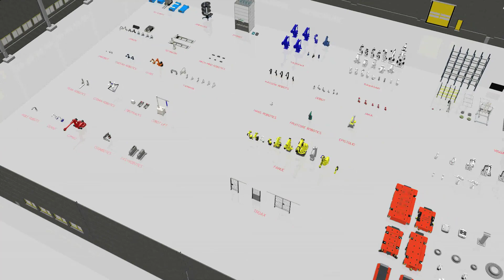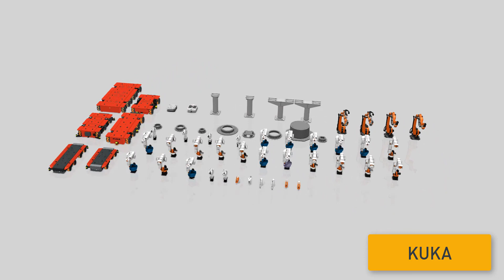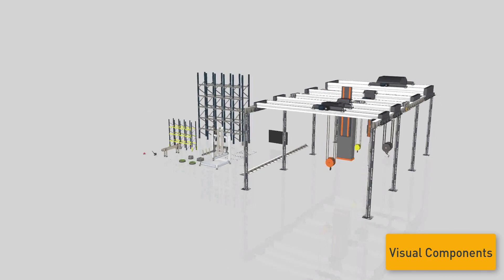We’ve Added New Components to our eCatalog! – August 2022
We regularly add new components and layouts to our component library, and our engineers have just completed a new batch of components, which are now available in the eCatalog. We’ve added 211 new components since our last eCatalog update in September last year.

Check out the latest additions from ABB, Agile Robots, AmbaFlex, Bleichert, CLOOS, Cobot Lift, Cobotracks, Codian Robotics, Cognibotics, Comau, Denso, Dobot, Doosan Robotics, EasyRobotics, EFFIMAT, Epistolio, Fanuc, Fruitcore Robotics, Han’s Robot, Jaka, Kassow Robots, Kawasaki, KUKA, Mech-Mind Robotics, Omron, OnRobot, Peak Robotics, Technicon, Troax, Visual Components, Yamaha, and Yaskawa!

00:00 New Components
00:31 ABB
00:36 Agile Robots
00:42 AmbaFlex
00:46 Bleichert
00:51 CLOOS
00:55 Cobot Lift
01:01 Cobotracks
01:06 Codian Robotics
01:11 Cognibotics
01:17 Comau
01:23 DENSO Robotics
01:28 Dobot
01:33 Doosan Robotics
01:38 EasyRobotics
01:43 EFFIMAT
01:48 Epistolio
01:54 FANUC
01:59 Fruitcore Robotics
02:04 Han's Robot
02:09 JAKA
02:13 Kassow Robots
02:18 Kawasaki
02:23 KUKA
02:31 Mech-Mind Robotics
02:37 Omron
02:41 OnRobot
02:45 Peak Robotics
02:50 Technicon
02:55 Troax
03:00 Visual Components
03:05 Yamaha
03:11 Yaskawa